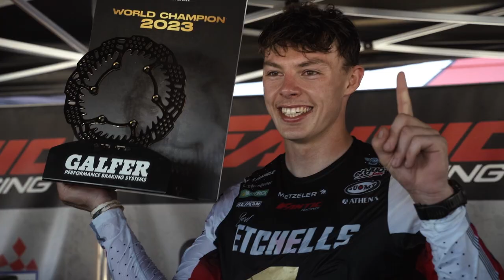2023 Paulo Duarte FIM EnduroGP World Championship Rnd7 GP of Portugal: D2 Highlights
EnduroGP - We are enduro!